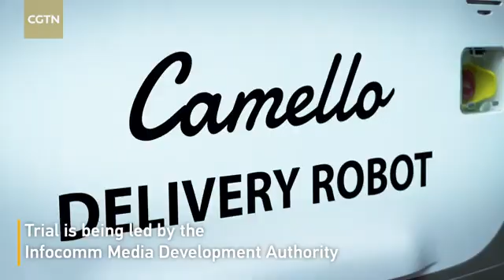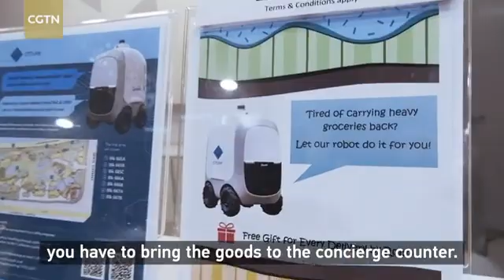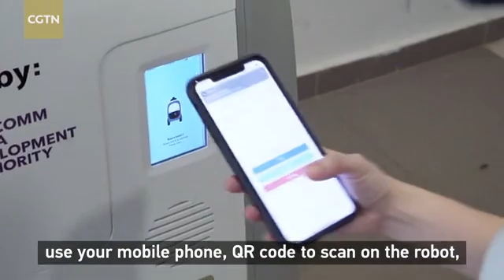Robot ‘courier’ for on demand delivery being trialed in Singapore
Residents in a district in Singapore will now be able to use autonomous robots to deliver their shopping or e-commerce orders. The robots are part of a year-long trial led by the Infocomm Media Development Authority, or IMDA, and aims to ease manpower crunch and test the usability of robots across the island nation for contactless and 'last mile' delivery.